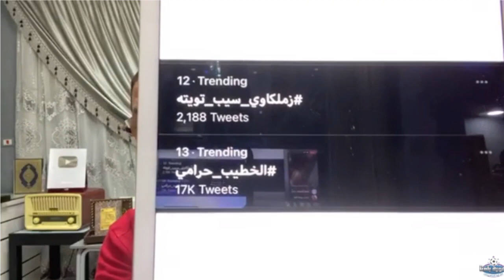انفراد ببيان الأهلى العاجل ردا على بيان"الفنكوش" "يقلب"الدنيا وتحية خاصة للخطيب وهشتاج مدفوع ضد بيبو